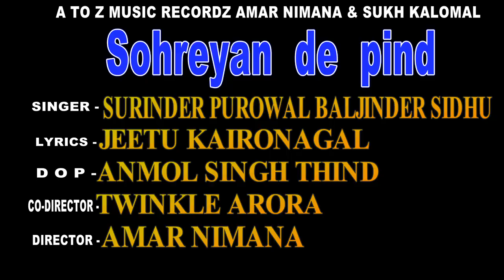SURINDER PUROWAL BALJINDER SIDHU ,SOHREYAN DE PIND, LYRICS-JEETU KAIRONAGAL DIRECTOR- AMAR NIMANA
SURINDER PUROWAL- BALJINDER SIDHU, SOHREYAN DE PIND, LYRICS-JEETU KAIRONAGAL, D O P ANMOL SINGH THIND, PRODUCER/ DIRECTOR- AMAR NIMANA SUKH KALOMAHAL
DOP : GAGANDEEP SINGH KAIRON